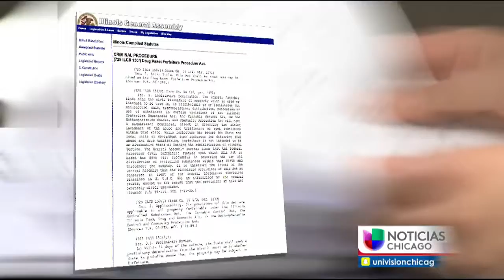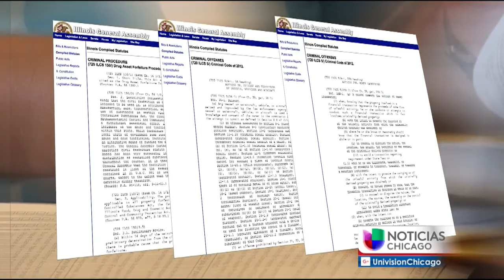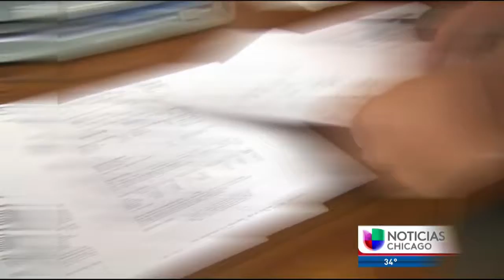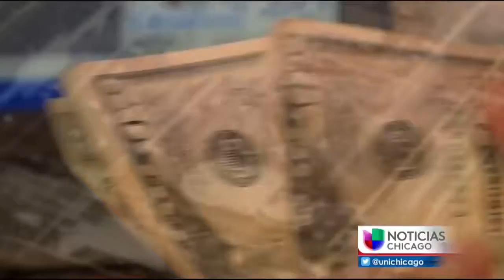Parte 1: Efectos colaterales de la ley estatal de incautación de bienes, ¿pagar o resignarse?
Ted Dabrowski, vocero de Illinois Policy Institute, explicó que en ley criminal se aplica contra una persona mientras que en la civil se puede confiscar la propiedad sin condena ni acusación. Quienes afrontan esta situación solo tienen dos opciones, porque no se les paga un abogado.

{url}